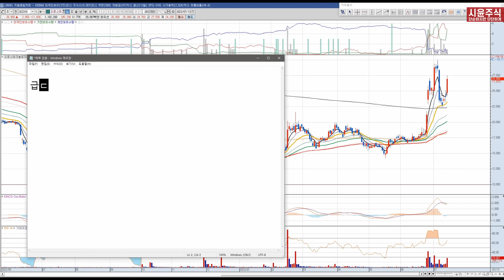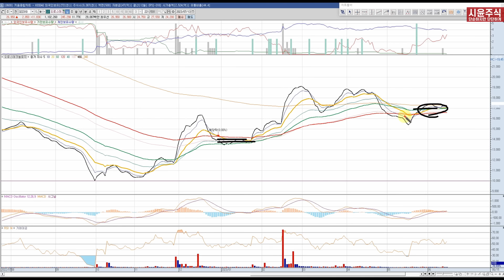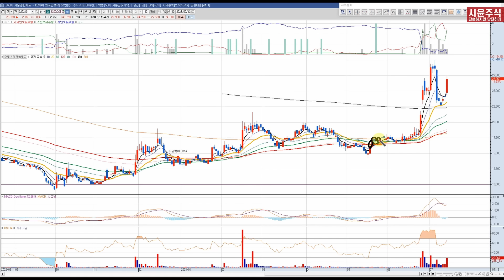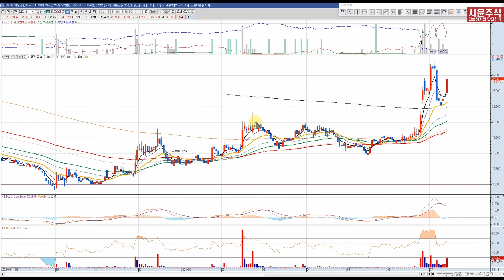결국 급등주는 힘의 응축이 폭발합니다 - feat.이동평균선 매매법